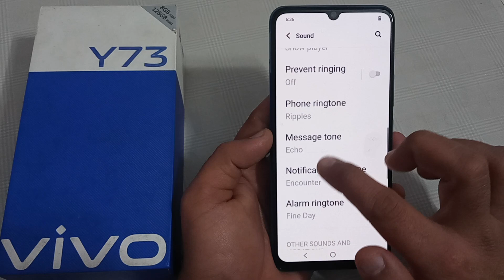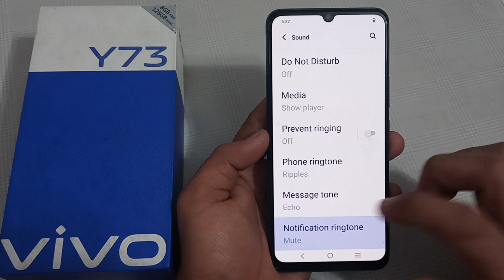Vivo y73 mein notification ringtone disable Karen, how to disable notification ringtone in Vivo y73